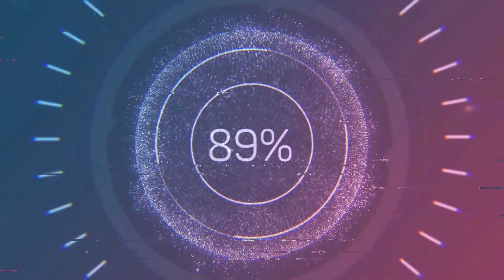Pubg Mobile Yıldönümü Modu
PUBG MOBİLE